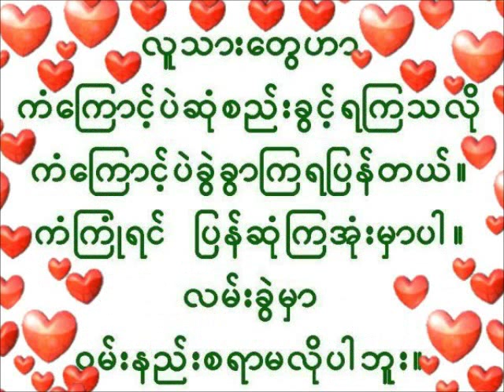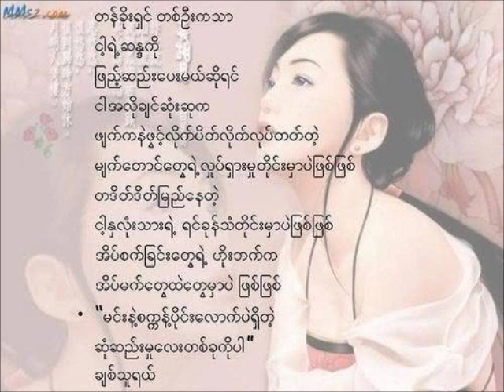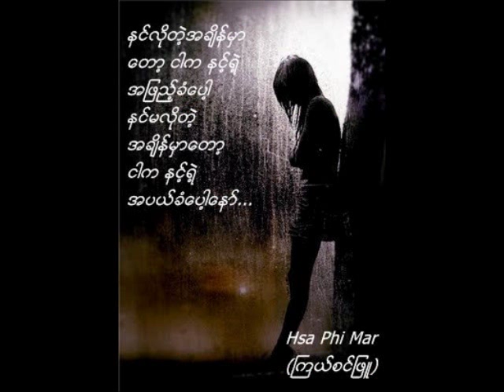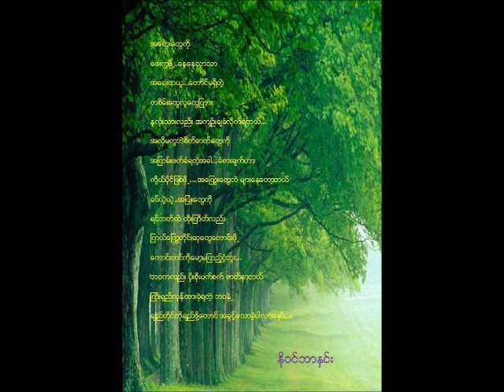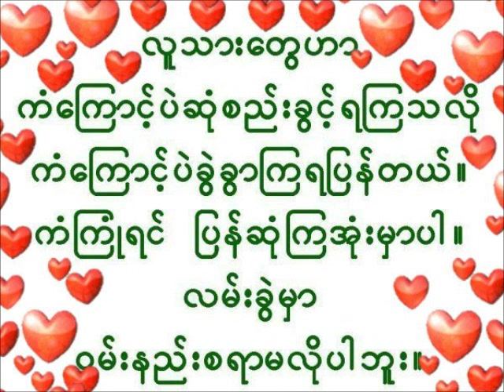Sai Leik Song